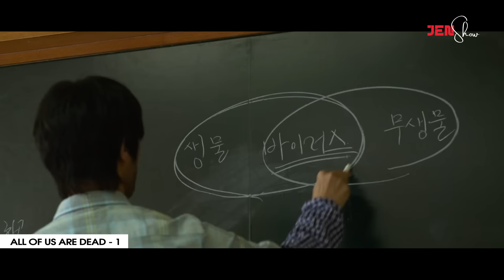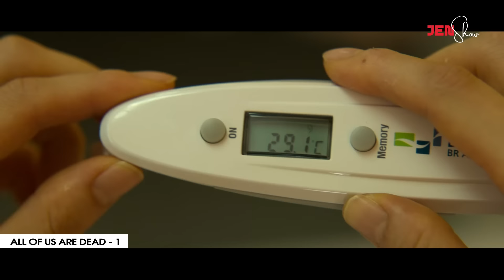Hripui leng mak tak chu Part #1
Hripui lengin mak takin khawvel a tuam thut a, chu natna vei tawh phawt chu maksak tak takin an khawsa tawh mai thin. JenShow channel ah hian sap film lehlin emaw, korean film lehlin emaw, movie hmuhnawm tak tak nitin kan rawn dah zel dawn a ni.